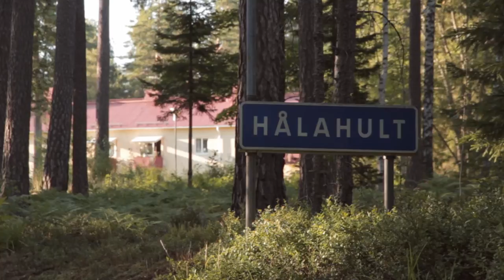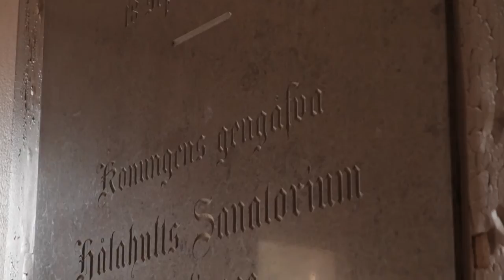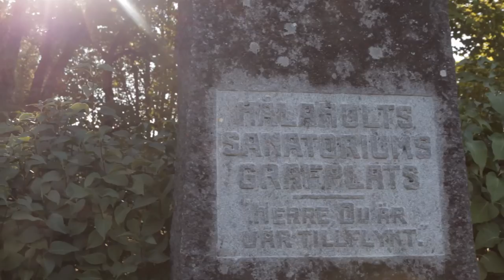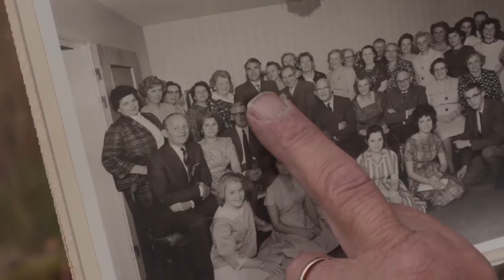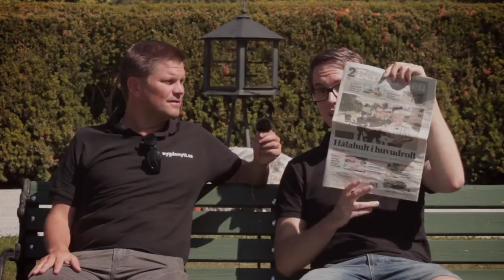Avsnitt 11 - Hålahult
I avsnitt 11 berättar Kurt Jantzen historien om Hålahults sanatorium. Vi får även följa med lite kort bakom kulisserna på en ny tvserie producerad av SVT.

Musik
Josh Woodward

Här hittar ni fler nyheter i bygden.